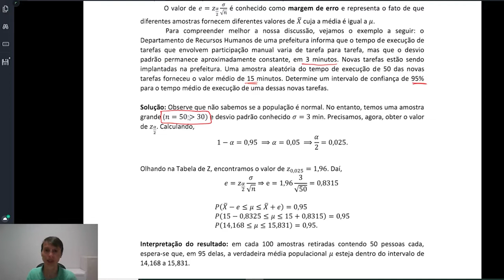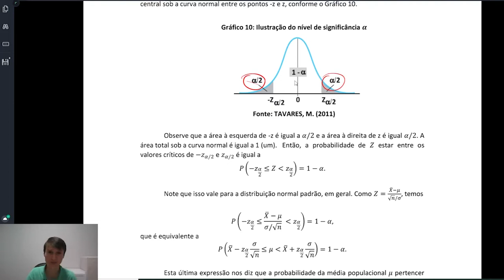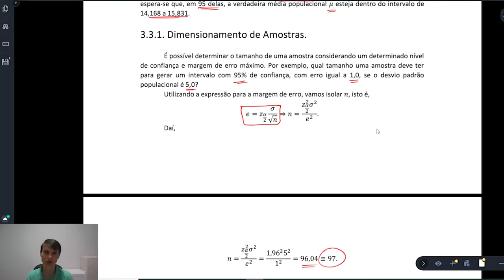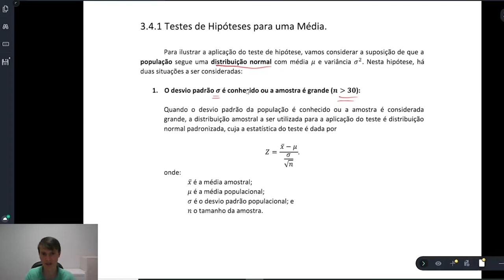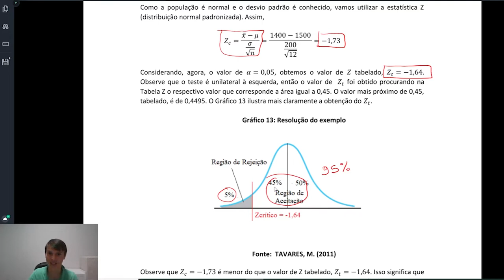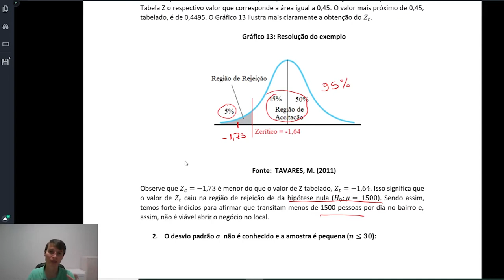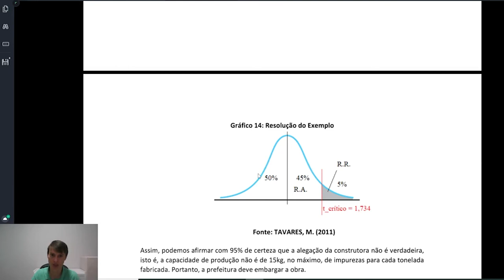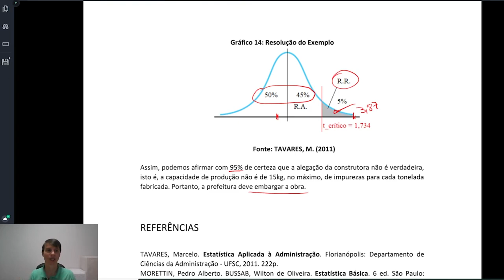Estatística Aplicada à Administração - Intervalos de Confiança e Teste de Hipótese - 9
[ADMP] -   Intervalos de Confiança e Teste de hipótese na disciplina de Estatística Aplicada à Administração com o professor Rudinei Bogo para o curso de Administração Pública - EaD da Universidade Estadual do Centro Oeste do Paraná.